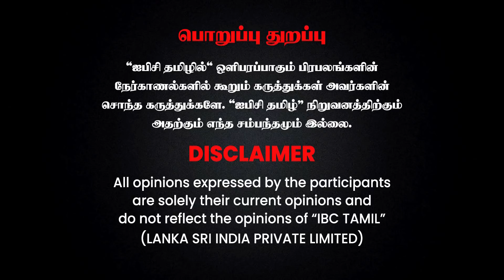சம்பாதித்த பணத்தை காப்பாற்றதான் அரசியலே! EPS மகன் பகீரங்கமா? | Jayalalitha Friend Geetha Interview